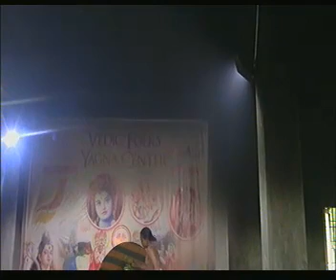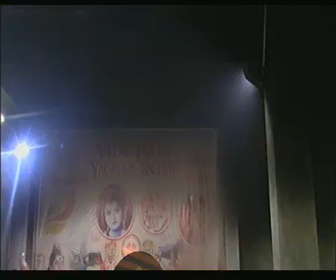Tara Devi Homam Part 2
Homas or yagnas are fire rituals prescribed in the Vedas for expiation of sins and for attaining merit and virtue. Vedicfolks has a wide choice and most number of homas invoking each and every God and satiating all types of needs of the devotee. One can even order a copy of the video disc from us after performing the ritual. Try now.

Life may not be perfect for all. You may be facing problems relating to marriage, career, business, education, children and many more. Find permanent solution to all problems by performing our special Homams and get respite for a life time.

The science of astrology is rather baffling. The placement of stars can predict what’s in store for you. What looked like a fabulous life may not be seem so. Sudden and horrible turn of events have jeopardised your life. Don’t worry and come to us, our astrological experts can assist you in finding the right solutions to all problems.